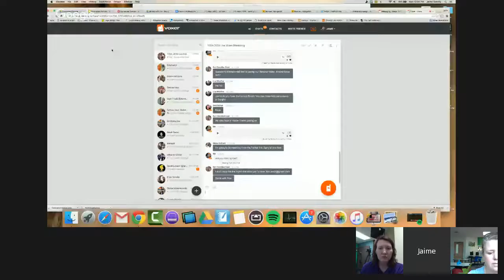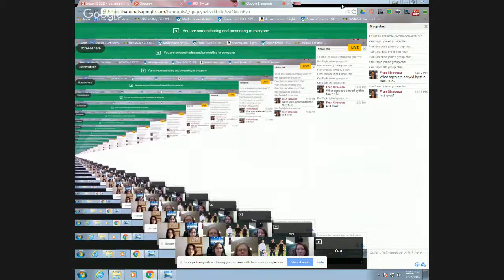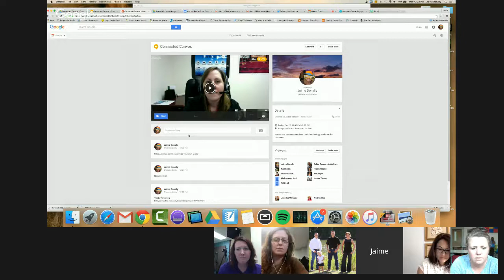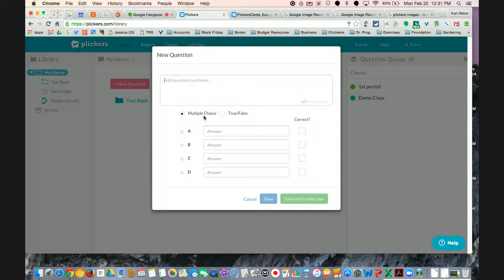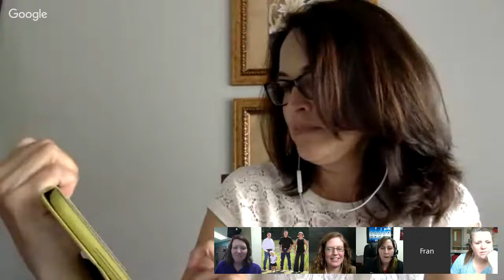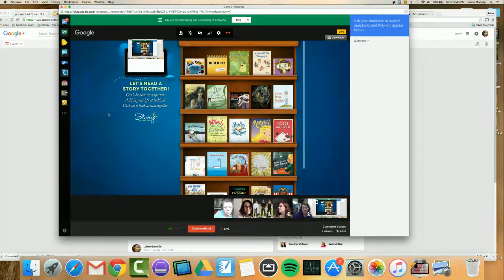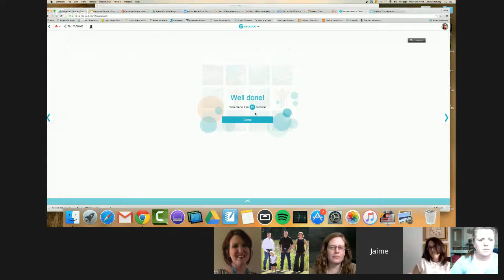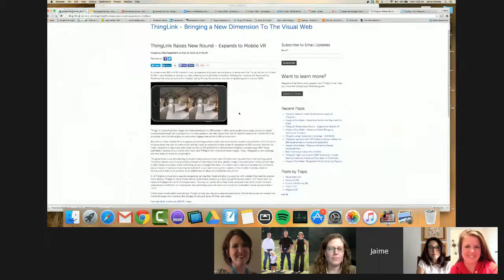Connected Convos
Join us in a conversation about useful technology  tools for the classroom.